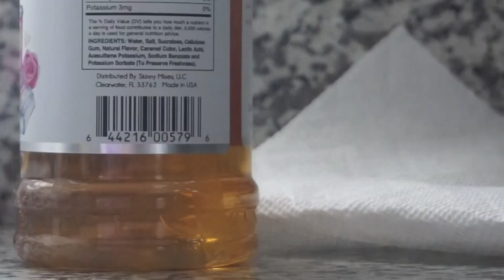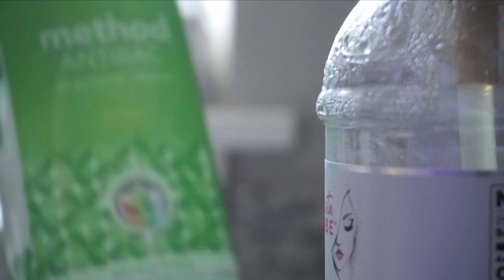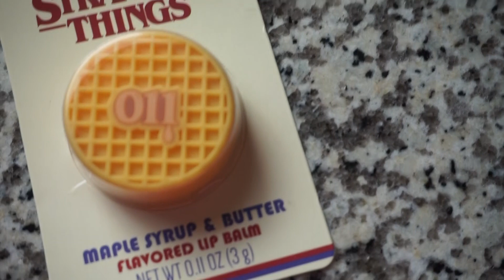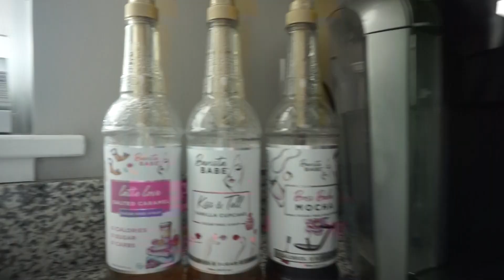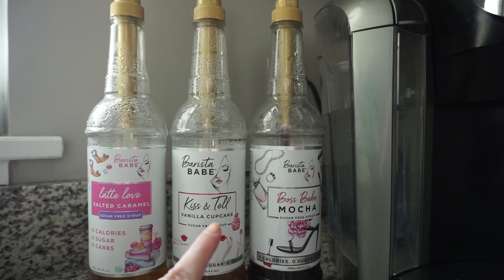VLOG 135: Fall FabFitFun Unboxing, UD Stoned Palette & Closet Organization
Hello my loves! It's VLOG DAY! In this vlog, i'm unboxing the Fall Fab Fit Fun Box & a PR package from Urban Decay! I'm also sharing my favorite keto snacks and lunches and taking you on a tour of my finally organized closet!

[ These are brands I love! I'll receive a small % of any sale through these links at no additional cost to you! Thank you for helping me chase my dreams! ]